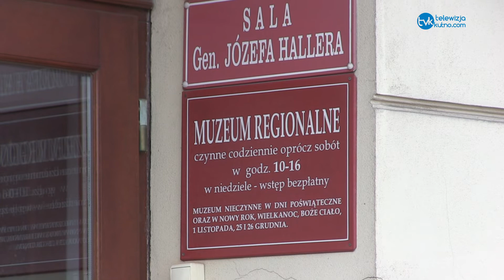Niebawem ruszy przebudowa Pałacu Saskiego w Kutnie